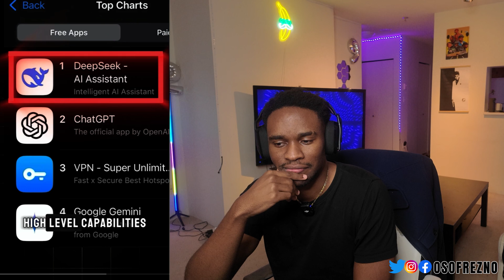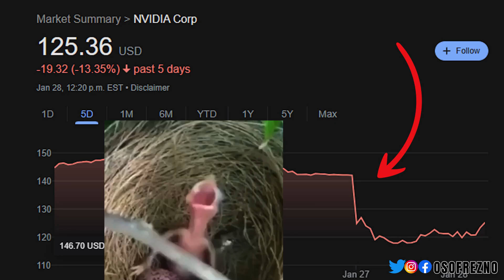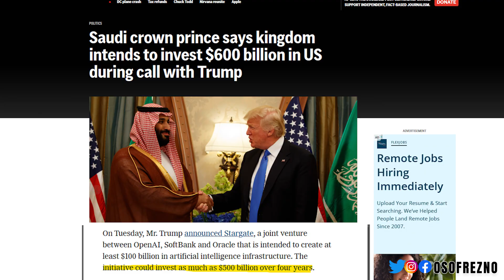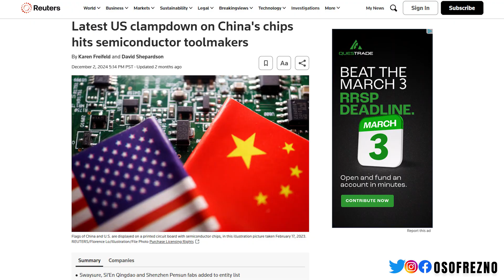America’s Tech Giants Are Losing to China’s AI 'Deepseek'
🇨🇳 China’s DeepSeek AI Is Here – And It’s Shaking Up Everything! 🇺🇸💥

China just launched its most advanced AI model yet—DeepSeek AI—and it’s already sending shockwaves through the tech world. In this video, I react to how this AI powerhouse is challenging U.S. dominance in artificial intelligence and what it means for the future of Big Tech.

📉 $1 TRILLION Wiped Out?!
The stock market just took a massive hit, with some of the biggest tech giants losing billions in valuation. Could DeepSeek AI be the reason behind this financial bloodbath?